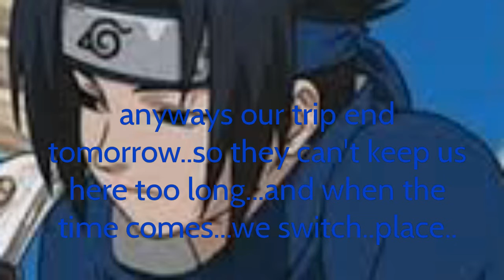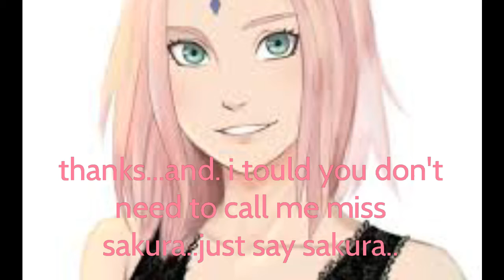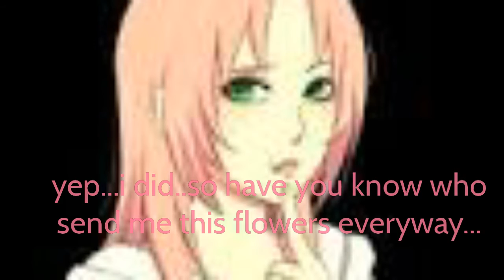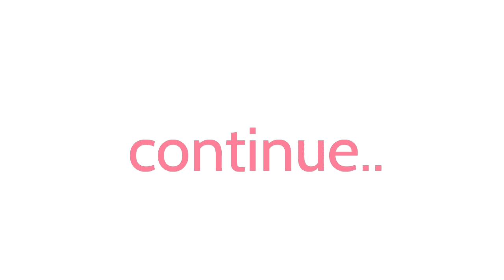Sasusaku movie parent trap part 7&8